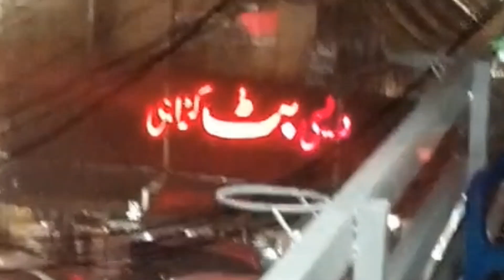Butt Karahi Recipe | بٹ لکشمی چوک کڑاہی | Chicken Karahi | Double Butt Karahi|ButtsFoodFun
Description:
"In this mouthwatering video, learn how to make a scrumptious Butt Karahi, also known as بٹ لکشمی چوک کڑاہی, a Pakistani favorite! We'll guide you through the steps to create a flavorful chicken karahi with double the butt goodness. Watch till the end for a delightful culinary experience!"